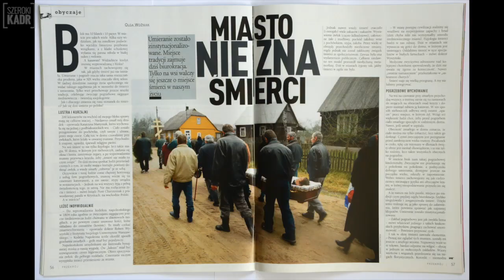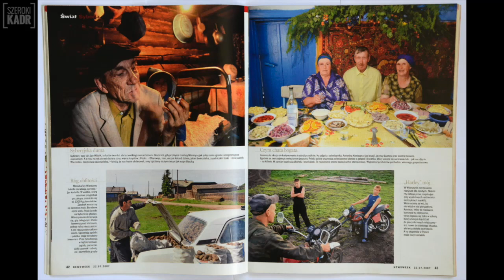Fotograf miesiąca - Andrzej Sidor